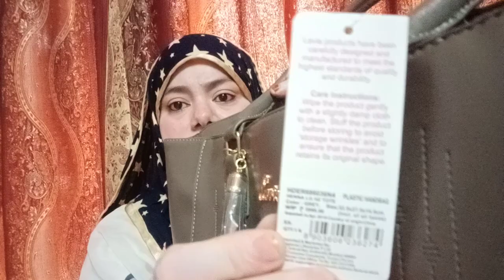Lavie bag Review ( bonus Video) Part 2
Lavie bag Review

Lavie Henna Women's Tote Bag with No (Grey)